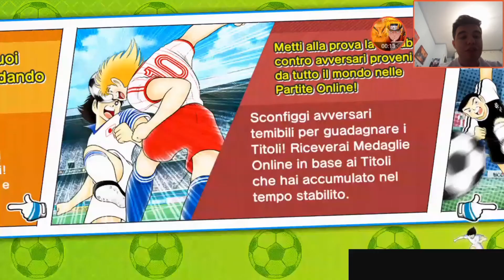Captain Tsubasa Dream team estrazioni(I Giovani combattenti che sfidano il mondo)